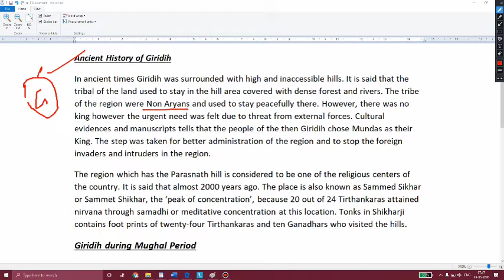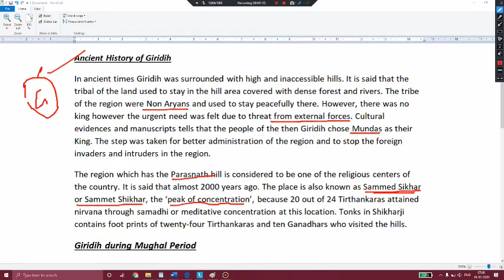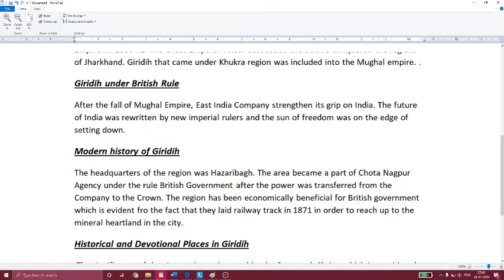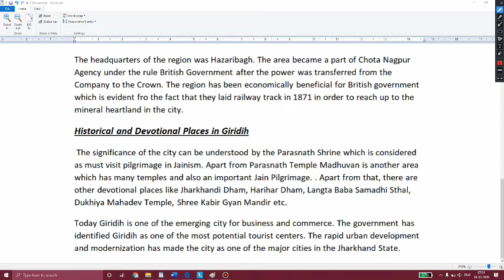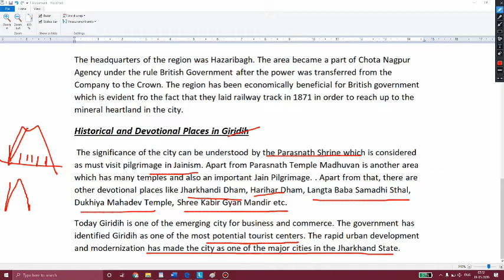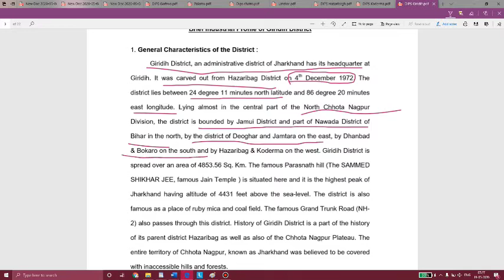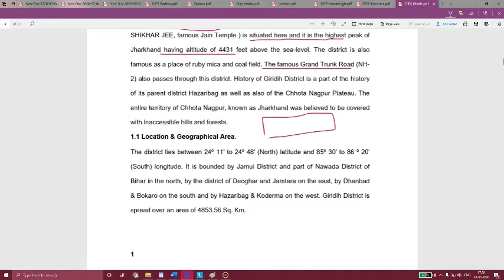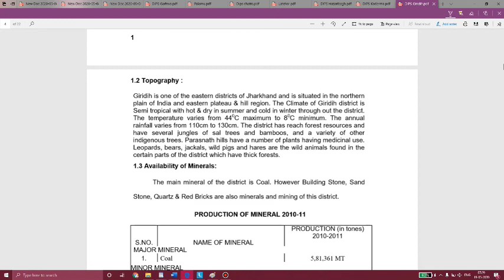Jharkhand District -Giridih At a Glance ,(For interview)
Giridih District, an administrative district of Jharkhand has its headquarters at Giridih. It was carved out from Hazaribagh District on 4th Dec 1972. The district lies between 24degree 11minutes north latitude and 86 degree 18 minutes east longitude. Lying almost in the central part of the North Chota Nagpur Division, this district is bounded by Jamui District and part of Nawada district of Bihar in the north, by the districts of Deoghar and Jamtara on the east, by Dhanbad Bokaro on the south west by Hazaribagh Kodarma.Giridih District is spread over an area of 4853.56 sq km. The entire region is covered by dense forest vegetation and hill locks.